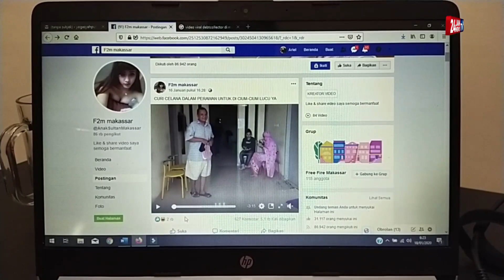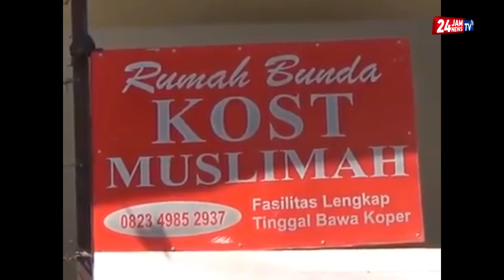Video viral, detik detik pria remaja curi “sempak” wanita hanya untuk dicium cium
Video ini tidak untuk dicontoh. Seorang pria usia remaja tertangkap mencuri celana dalam wanita. Aksinya tersebut ia lakukan di lokasi kos kosan putri. Detik detik penangkapan pun diabadikan lalu diunggah ke media social.

Pelaku mengaku mencuri celana dalam wanita tersebut hanya untuk dicium cium saja. Dari tangan pelaku diamankan tiga tiga lembar celana dalam dan kemudian diserahkan ke apparat kepolisian.

Video viral ini terjadi di kota Makasar, Sulawesi Selatan yang diuanggah oleh akun facebook F2m Makassar, pada tanggal 16 Januari 2020, pukul 16.27 WIB. Konten video diberi judul “CURI CELANA DALAM PERAWAN UNTUK DI CIUM-CIUM LUCU YA”.

Pengakuan pria remaja yang tertangkap serta pengakuan pemilik kos putri dan juga ketarangan pihak kepolisian pu ikut dibuat.

Video berurasi 3 menit 24 detik tersebut  sudah 413.834 Tayangan dengan
627 Komentar serta sudah 5,1 rb Kali dibagikan. (putra24jamnewstv).